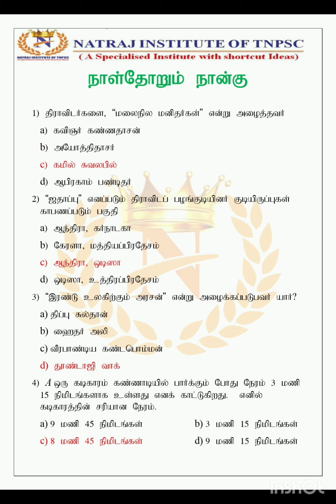நாள்தோறும் நான்கு tnpsc tnpsc gr2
Day 7
TNPSC 1, 2 & TNUSRB -SI தேர்வுகளுக்கு இலவசமாக ஒரு லட்சம் வினா விடைகளுக்கு Natraj TNPSC-academy mobile app டவுன்லோட் செய்யவும்.
For Admission Contact-
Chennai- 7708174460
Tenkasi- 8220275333